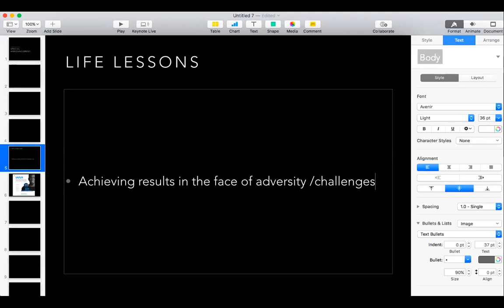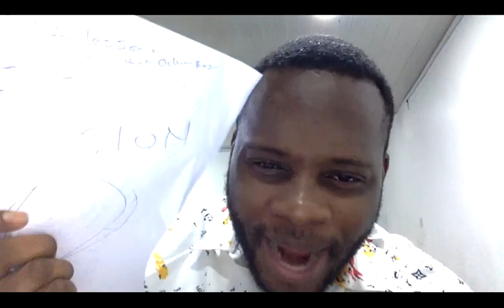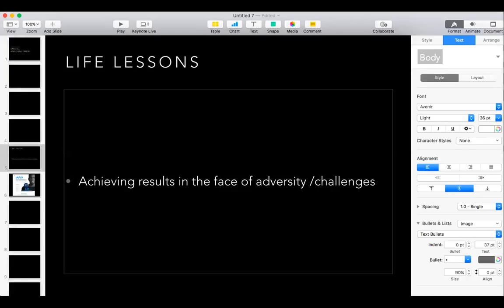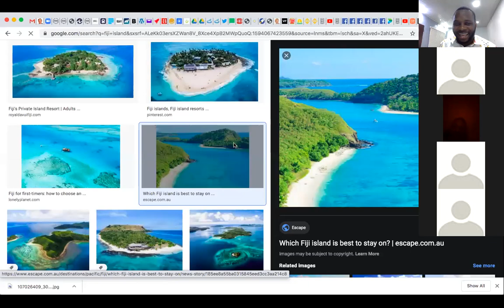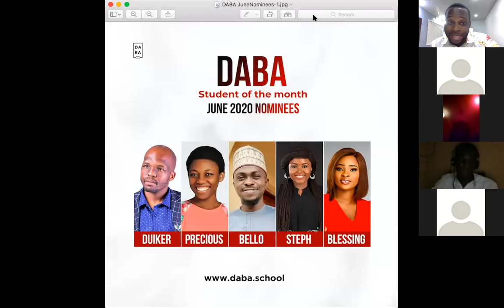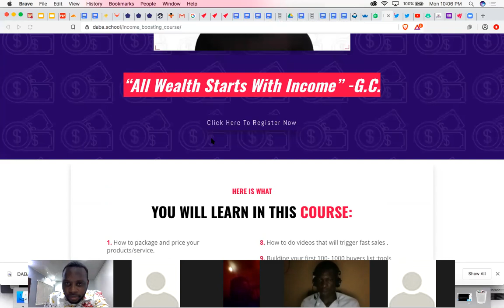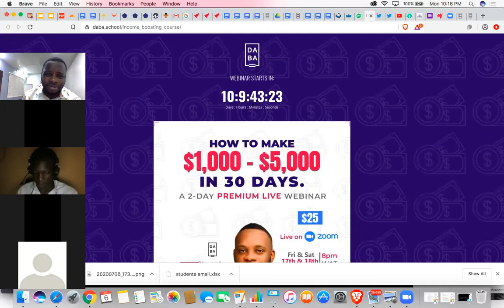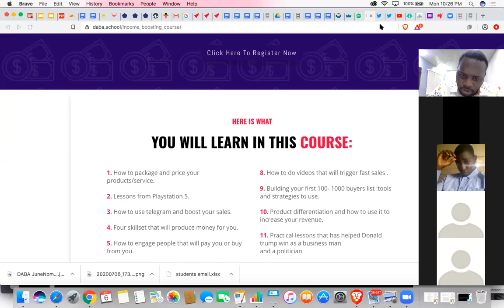Life Lessons Part 1